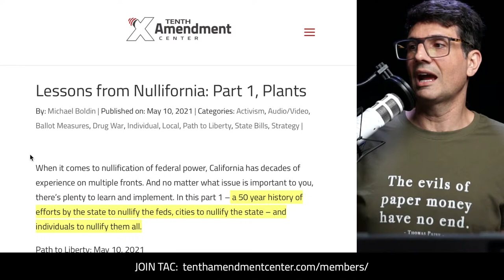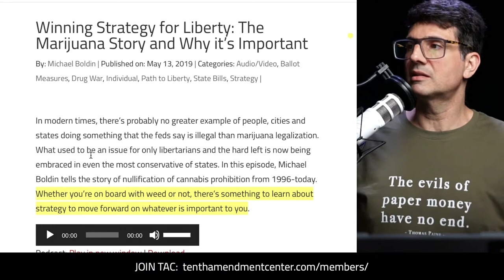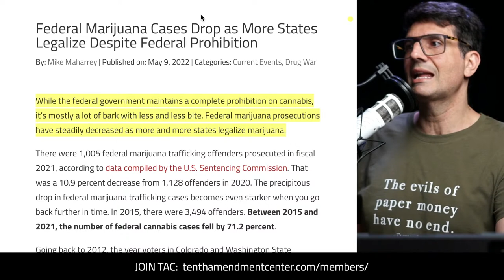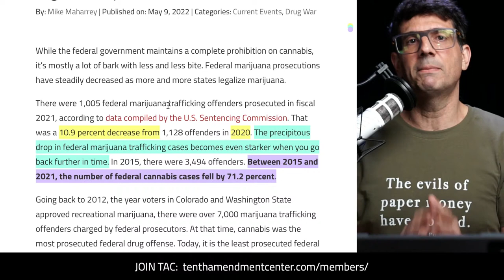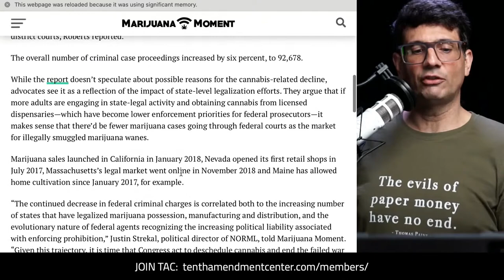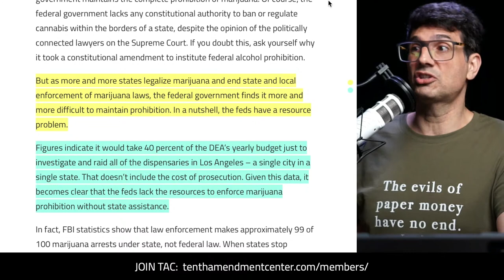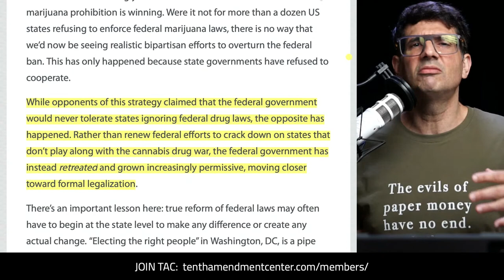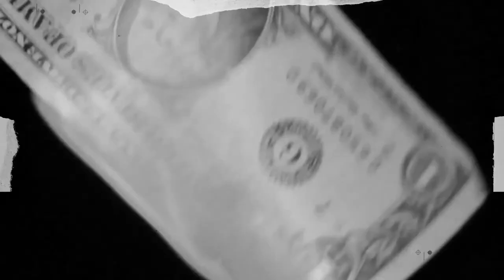Nullification Works: Cannabis 2022 Edition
With federal enforcement numbers dropping by as much as 90% in the last 6 years, it should be obvious that the feds have a resource problem. When enough people and enough states refuse to comply - there’s not much the feds can do to force their so-called laws, regulations, and mandates down our throats.

Path to Liberty, Fast Friday Edition: May 13, 2022